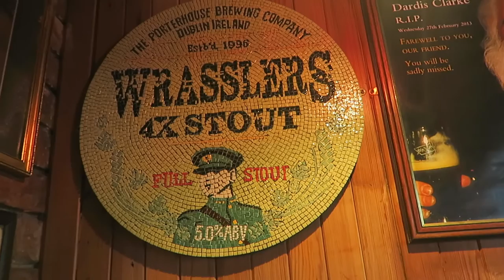Best Irish Stouts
Vlog 477 Best Irish Stouts

The Porterhouse Brewing company's
Plain Porter
Oyster Stout
Wrasslers XXXX

J.P. Kallio

Support me